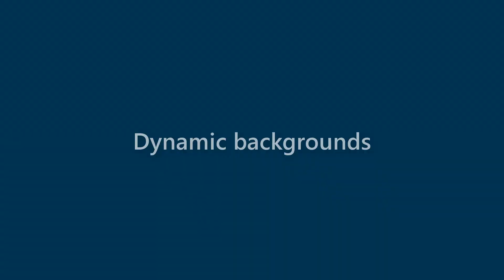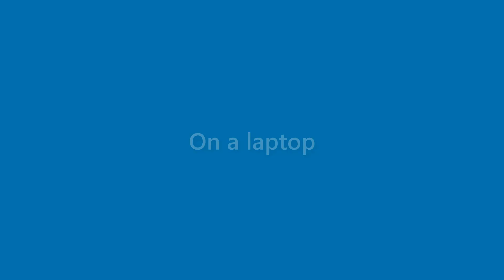Kirk Vargas - appearance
Name Look - Kirk Vargas - appearance. In this video we present "Kirk Vargas" name look and feel in various scenarios.
This video will cover:
How does "Kirk Vargas" look as a personal letterhead?
How does "Kirk Vargas" look on a business card?
How does "Kirk Vargas" look on a computer/laptop screen?
How does "Kirk Vargas" look with different background colors?
How does "Kirk Vargas" look with various fonts?